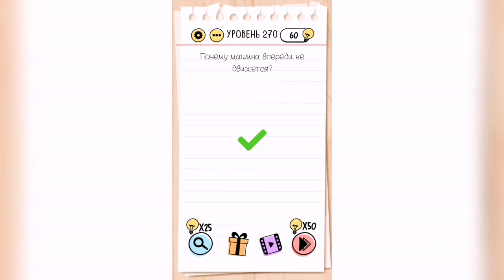Brain Test / Уровень 270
Как пройти Brain Test, ответы, решение. Уровень 270 - Почему машина впереди не движется?

Привет, ребята!